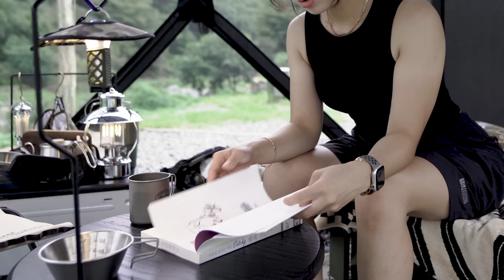원터치 텐트에서 촉촉한 캠핑 🌿 우중캠핑 . 돼지 짜글이 . 듀얼 파워스토브 . 캠핑 브이로그 . 솔로캠핑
촬영, 편집, 채널에 관련된 모든것을 혼자하는 1인 크리에이터 입니다.

안녕하세요, 아야 입니다!
기존에 잘 사용하던 스토브의 업그레이드 버전인 듀얼 스토브를 구매했어요.
첫 인상은 생각보다 너무 커서 잠시 반품을 고민했지만...
막상 사용해보니 찌개 끓는것도 확실히 빠르고, 다양하게 잘 사용할 수 있을것 같았어요.
앞으로의 요리시간이 즐겁겠어요!
두루치기는 넘 맛있어서 평소보다 많이 먹어버리는 바람에 한동안 못움직였네요 ㅋㅋ
오랜만에 책도 읽고 빗소리도 들으며 여유롭게 시간을 보냈어요.
냥이는 부비부비 애교쟁이였는데 두드러기에 피부가 뒤집어져서ㅠㅠ...
한동안은 냥이들 피해다닐것 같아요.
외장 마이크 고장으로 후반부 음량이 깔끔하지 못한점 양해부탁드리며,
오늘도 편히 시청해주시기를 바랍니다🫶🏼

'그립스와니' 제품을 무상으로 지원받았습니다.

장소
내를 건너서 숲으로 오토캠핑장
 : 경북 청도군 매전면 청려로 3470

텐트 Tent
NIDOGEN 아이두젠 - 옥타곤 맥스 차박도킹 텐트

매트 Mat
NEMO 니모 - 스위치백

야전침대 Cot
TCOT 티콧

침낭 Sleeping bag
FEATERDOWN  New Picnic 600g

체어 Chair
NATIONAL GEOGRAPHIC - 시그니쳐 핸디 스툴 체어 세트

테이블 Table
Hernercrafrt 허너크래프트 - 첼린저 Black edition

스토브 STOVE
MINIMAL WORKS 미니멀웍스 - 듀얼 파워스토브 D

쿨러 COOLER
BAMKEL 소프트쿨러 보냉백 12캔

수납 Storage
Helinox 헬리녹스 - 테이블 사이드 스토리지 S

snow peak 스노우피크 - 쉘프컨테이너 UG-025G
쉘프 컨테이너 상판
Hernercrafrt 허너크래프트 - 첼린저 302 (25L)

쿨러 스탠드 Stand
COMMA NINE - ROUTE 66

랜턴 Lantern
CLAYMORE 크레모아 - 쓰리페이스 미니
SKOGEN 스코겐 - N80 하이엔드 랜턴
SKOGEN 스코겐 - NX2 시그니처 랜턴
Lumiere9 -  골제로 랜턴

식기 Dishes
칼 : OPINEL 오피넬 12
컵 : snow peak 스노우피크 - 티타늄 300, 450
시에라 : snow peak 스노우피크 티타늄 시에라컵
수저 : snow peak 스노우피크 커트러리 세트

*쿠팡 링크로 접속 후 제품을 구매시 소정의 수수료가  지급 됩니다. 해당 제품 링크는 최저가가 아닐 수 있습니다.